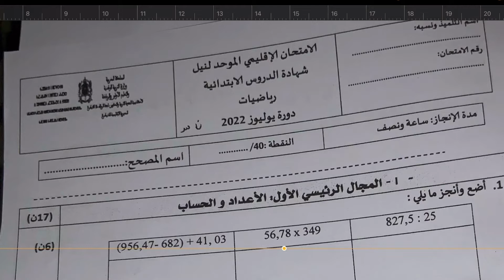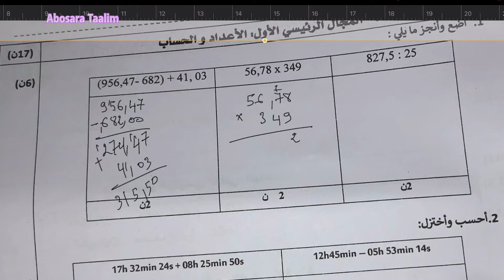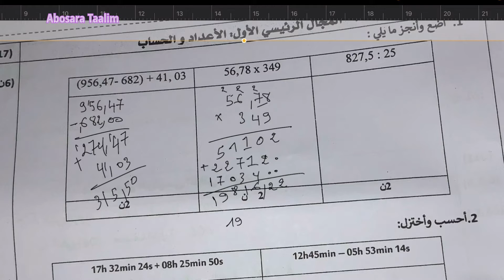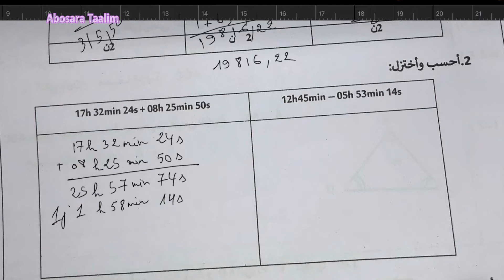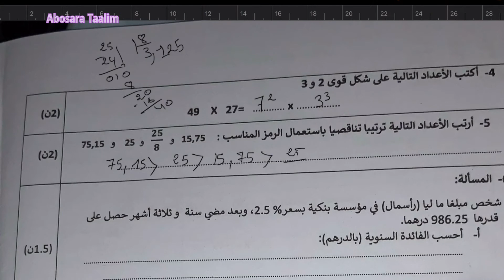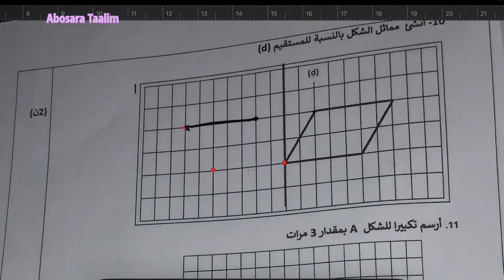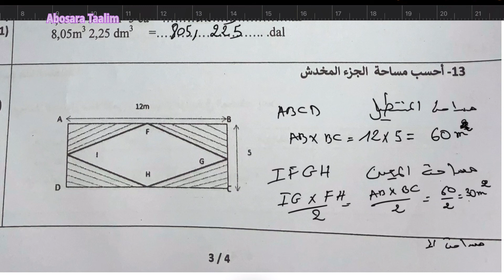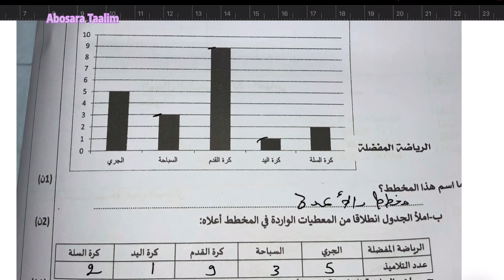حصري تصحيح الإمتحان الإقليمي الموحد لنيل شهادة الدروس الابتدائية رياضيات دورة يوليوز 2022 (القنيطرة)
رابط تحميل تصحيح الإمتحان الإقليمي الموحد لنيل شهادة الدروس الابتدائية رياضيات دورة يوليوز 2022 (القنيطرة 👇🏾

تصحيح الإمتحان الإقليمي الموحد لنيل شهادة ال
دروس الابتدائية رياضيات دورة يوليوز 2022
تصحيح الإمتحان الإقليمي الموحد لنيل شهادة الدروس الابتدائية مادة الرياضيات دورة يوليوز 2022
تصحيح الإمتحان الإقليمي لنيل شهادة الدروس الابتدائية رياضيات دورة يوليوز 2022
تصحيح الإمتحان الإقليمي لنيل الشهادة الابتدائية رياضيات دورة يوليوز 2022
حصري تصحيح الإمتحان الإقليمي الموحد لنيل شهادة الدروس الابتدائية رياضيات دورة يوليوز 2022
تصحيح الإمتحان الإقليمي الموحد لنيل شهادة الدروس الابتدائية رياضيات دورة يوليوز 2022 مديرية القنيطرة
 الإمتحان الإقليمي الموحد لنيل شهادة الدروس الابتدائية رياضيات دورة يوليوز 2022
 الإمتحان الإقليمي الموحد لنيل شهادة الدروس الابتدائية رياضيات دورة يوليوز 2022 تصحيح حصري
تصحيح الإمتحان الإقليمي مادة الرياضيات دورة يوليوزحصري تصحيح الإمتحان الإقليمي الموحد الرياضياتحصري تصحيح الإمتحان الإقليمي الموحد الرياضيات 2022حصري تصحيح الإمتحان الإقليمي رياضيات يوليوز 2022حصري تصحيح الإمتحان الموحد رياضيات يوليوز 2022